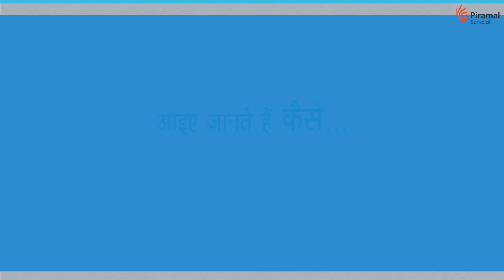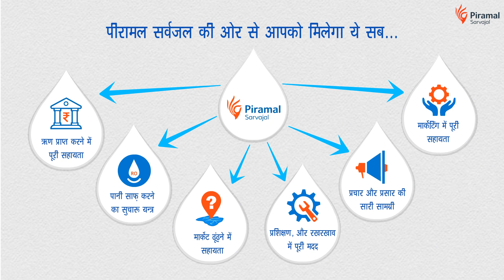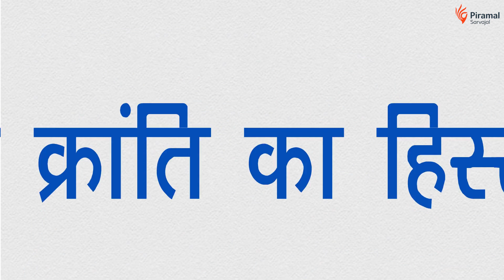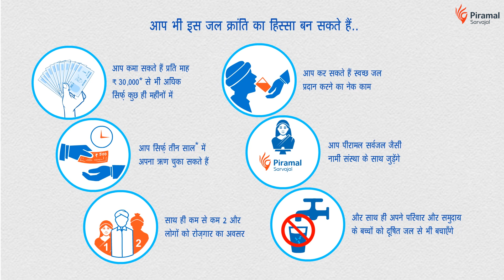Piramal Sarvajal Franchise Model - Become Piramal Sarvajal Franchise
क्या आप पानी के बिना जीवन की कल्पना कर सकते हे?  क्या आप को साफ पीने का पानी आसानी से मिलताहै ? क्या आप चाहते हैं  की आप को और आप के आस पास के लोगों  को पीने का साफ़ पानी मिले ?  पीरामल सर्वजल की ओर से आपके लिए एक बेहतरीन व्यापार करने का मौका ! तो आप पिरामल सर्वजल  की फ्रेंचाइजी बन सकते हैं।